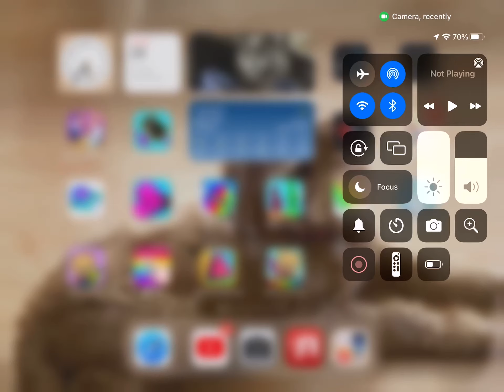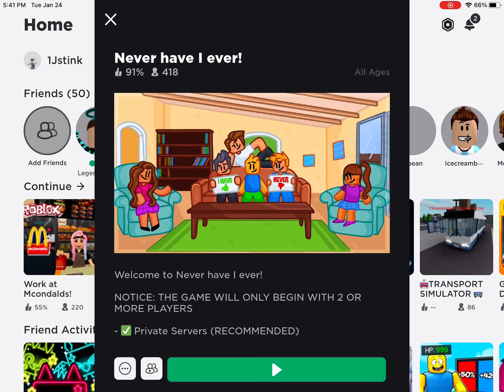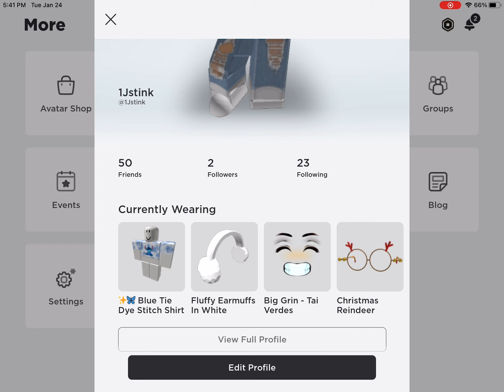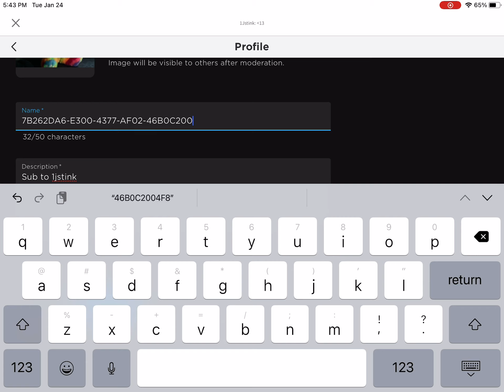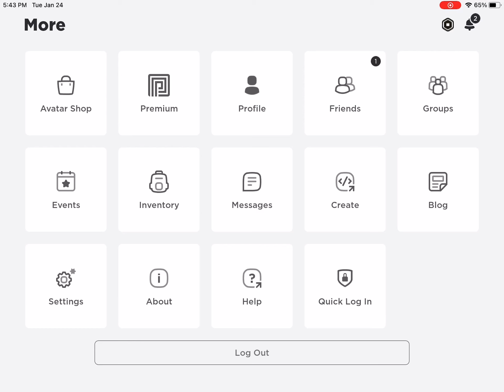I play never have I ever 😅😄